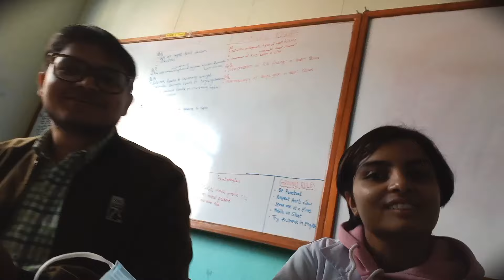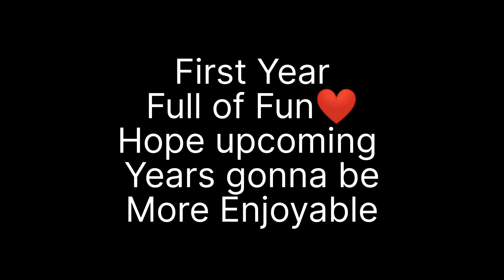MBBS 1st Year PAHS 11th Batch : THE END || Experience Sharing & Celebration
MBBS 1st Year PAHS 11th Batch : THE END || Experience Sharing and Celebration || Patan Academy of Health Sciences

MBBS 1st year journey is like a roller coaster ride which was full of surprises,  difficulty, challenges, happiness, joy, enthusiasm, awakening and much more.
This video features our one year experience here at PAHS ❤ and celebration at the end. This one year medical journey would be remembered forever...

Chapters
0:00 Intro
0:10 Experience Sharing
5:94 Celebration
10:24 Outro

About Channel:
Vlogs, Stories, Medical Fun, Medical Guidance and Much More..
It's me Suraj Senchury, a medical student currently doing MBBS from Patan Academy of Health Sciences (PAHS).
I love to share my knowledge and experience with others. With these purpose, this channel basically focuses on :
1) Common Entrance Exam
2) Medical Life (MBBS) 🩺